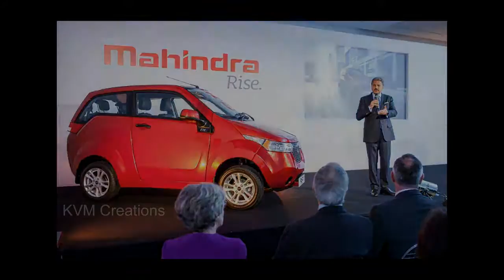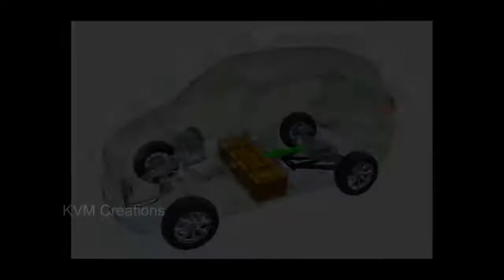Mahindra E2o Plus 2017 India - Full Reviews & Specifications